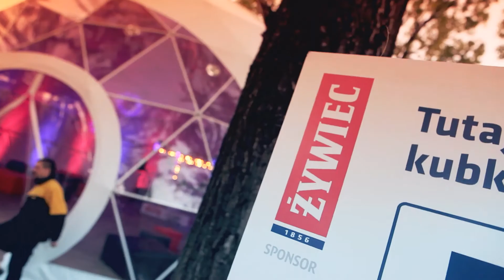Żywiec.2013.Juwenalia.Łódź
Zobaczcie co działo się na tegorocznych Juwenaliach z Żywcem w Łodzi. Zagrali z nami m.in. Big Cyc, Grubson, My Riot, Hunter, Gooral, Bracia Figo Fagot, Te-Tris i inni.